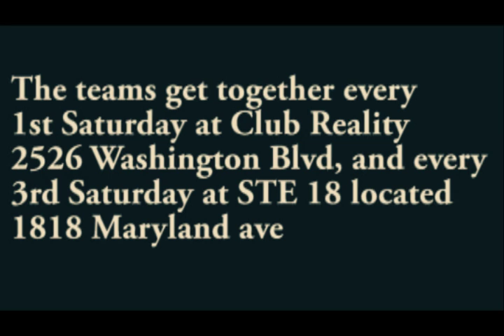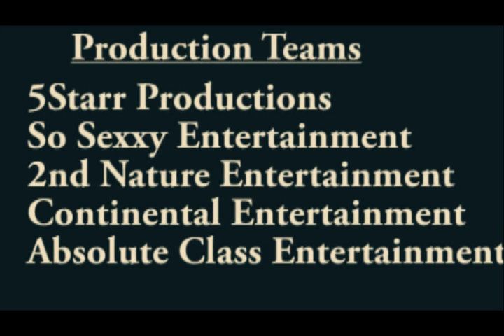The Party at Ste. 18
The team gets together at Ste 18 to celebrate Chris Mo and Angie's birthday.  Chris mo is the manager of 5starr production, Angie is one of DJ5Starr's assistance